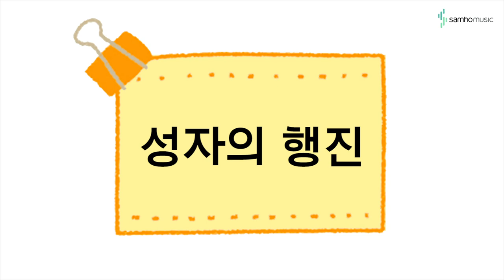캔디팡팡 바이엘2권 P62 '성자의 행진' (조희순교수 joy쌤)